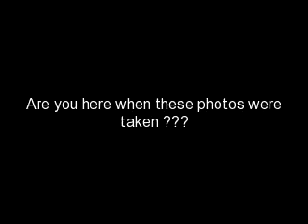portri 0507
portri invi